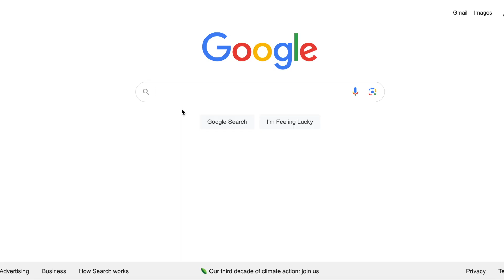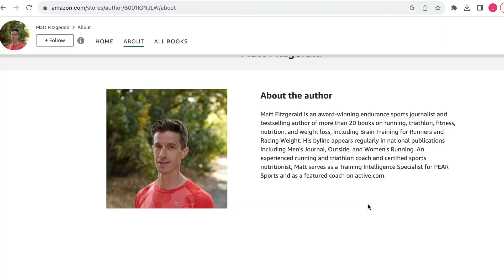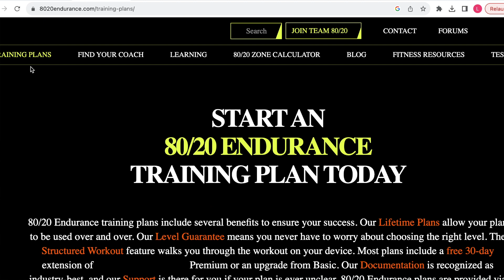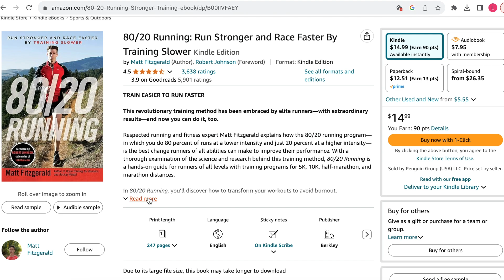How to Run a 5K in 9 Weeks: Your Turkey Trot Guide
Hey runners, lace up your running shoes and get ready to conquer your first 5K or crush your personal best at the Turkey Trot! In this video, we'll inspire you to take the leap and start training. We'll provide a clear path to follow, from signing up for races, to establishing your goal, to what a training plan should entail, and to selecting a training plan. Remember, it's not about the finish line; it's about the incredible journey you'll embark on. So, let's get started and make this Thanksgiving a memorable one!

Skip to your favorite parts:
0:00 Intro
0:40 Reasons to run a 5K
1:56 Finding a Race or “Turkey Trot”
3:04 Goal Setting
4:00 How to find a training plan
4:25 Phases of a good training plan
6:23 Our preferred plans
8:24 Reminder - It’s the Journey that matters